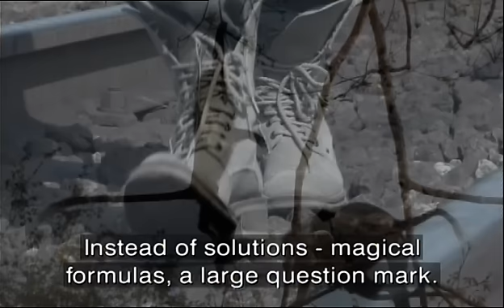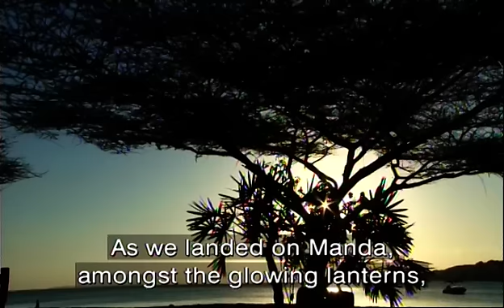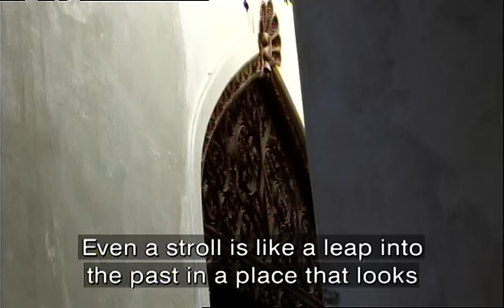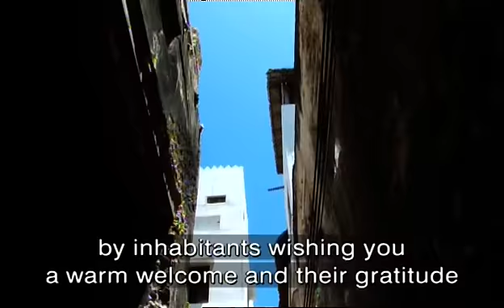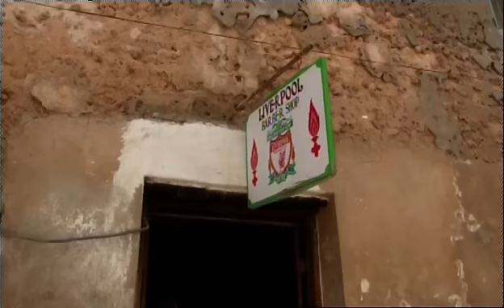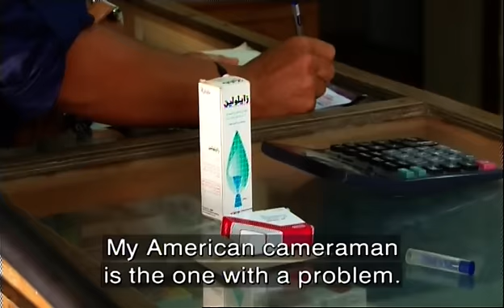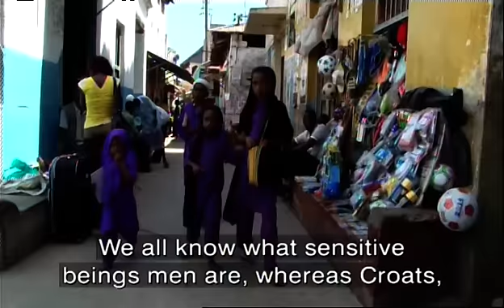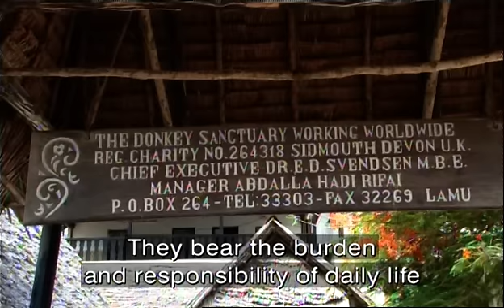1. Where time stood still... Lamu & Maasai land (part 1)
Hakuna matata, no worries echoes in every corner of eastern Africa. For Croatian Television audience Petka Coner takes yo to the undiscovered exotic location on the border between Kenya and Somalia. Lamu archipelago.
The island of Lamu and Lamu town UNESCO heritage, the oldest and best preserved cradle of Swahili culture in East Africa.African, Indian, Asian, Portuguese and Arabic cultures and languages ​​were merged into one world - Swahili.
Masai the best-known tribe of Africa.Below Kilimanjaro, along the border of Kenya and Tanzania, hidden from the public eye, still living a traditional way of life. And no matter how it seemed incredible at the present time, they are not so strange. They are just different.

Author & Presenter : Petka Coner
Cameraman: Steve Capone
HRT / Croatian Radio Television